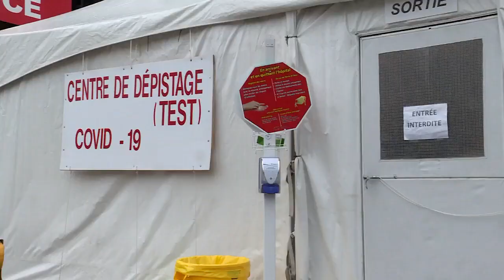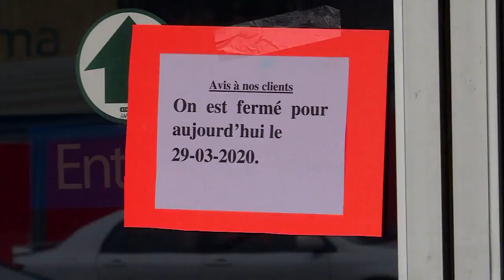Un Walmart de Sherbrooke ferme en raison de la COVID 19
Le magasin Walmart du plateau Saint-Joseph, à Sherbrooke, a dû fermer ses portes après qu'un employé eut contracté la COVID-19.

Un autre employé attend de recevoir les résultats d'un test pour savoir s'il a contracté le virus. Une dizaine de travailleurs ont aussi été placés en isolement préventif.

Des mesures ont été mises en place pour nettoyer et désinfecter le commerce en entier dimanche. Walmart a dit collaborer avec la direction de la Santé publique de l'Estrie.

Il est à noter que les clients qui se sont butés aux portes fermées dimanche matin n'ont pas été informés de ce cas du COVID-19 dans le magasin à grande surface. À la place, une note laissée à l'entrée du commerce indiquait plutôt qu'il avait dû fermer afin de regarnir ses tablettes.

Le magasin rouvrira dès lundi à 8 h, selon les dirigeants.

- Avec les infos de Jean-François Desbiens, TVA Nouvelles